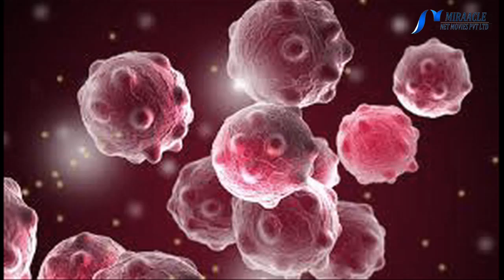புற்று நோய் பாதிப்பை சரிசெய்யும் இயற்கை மருத்துவ குறிப்புகள்....!